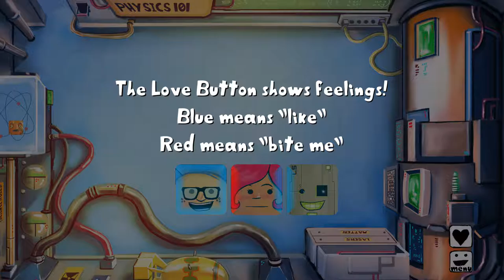Girls Like Robots Gameplay (Let's Play) - NEEEERRDDS!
There are a lot of nerds in my Girls Like Robots gameplay. Let's play Girls Like Robots.